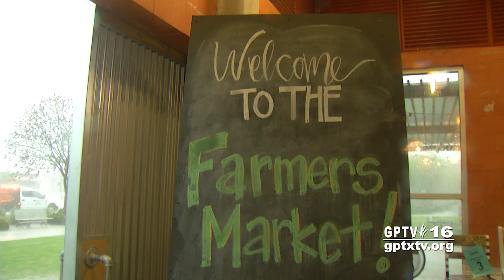City of Grand Prairie: Farmers Market Opening Day 2019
Tenth anniversary season begins at city's Main St. Farmers Market.